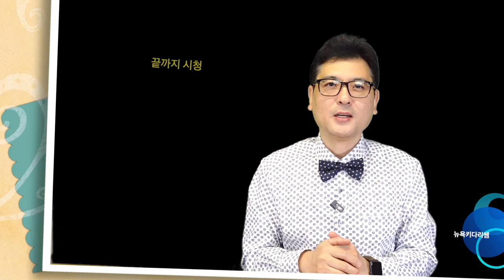은퇴후의 반전 - 퇴직 후, 8만 시간에 따른 우리들이 준비해야 5가지일들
우리들의 퇴직 후, 8만 시간,
 평균수명의 연장으로, 노후 생활은 60세 정년퇴직 후에도,
30년 이상 지속될 것으로 예측하고 있습니다.
일상생활에 꼭 필요한 수면, 식사, 가사노동 등의 시간을 제외한 여가시간은
무려 8만 시간이 남게 되는데요. 어떻게 하면 이 8만 시간을 행복하게 보낼 수 있을까요?
 8만 시간은 만 25세부터 직장생활을 시작해서 60세까지 35년 동안
매일 8시간씩 일한 사람의 노동시간과 맞먹습니다.
 보통 은퇴 이후의 삶을 행복하게 보내기 위해서는
 ‘돈’, ‘건강’, ‘일’, ‘여가’, ‘관계’ 이렇게 5가지의 밸런스가 중요하다고 합니다
오늘의 영상은 그에 대한 내용으로 뉴욕키다리쌤을 시청해주시는 여러분들과
함께 합니다.

1.미국 삶속에 모습 이모저모
2.한국 삶속에 모습 이모저모
3.미국에서 꼭 알고 살아야 할 정보
4.키다리 쌤과 Talk
5.키다리 쌤과 Business 엿보기
6.구독자 사연 소개
7.Road Driving
8.뉴욕 키다리 쌤과 실시간 만남